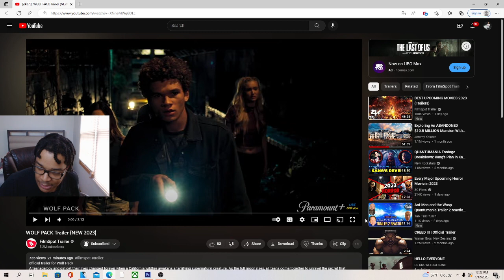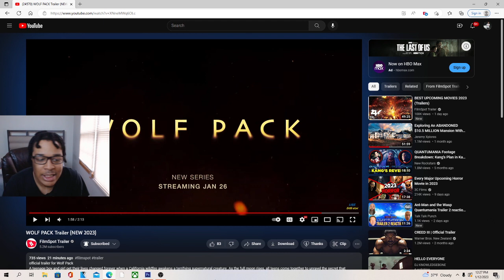WOLF PACK Trailer REACTION!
JesserTheLazer
KSI
SoLLUMINATI
PRETTYBOYFREDO
QJB
HANKDATANK25
DEI AND JOE
DDG
WUAP TV
LOU WAUP
ZAIS
WOLFIERAPSENT
MOREWOLFIE
OPRAH SIDEVERSON
PontiacMadeDDG
PontiacMadeDDG VLOGS
Mega McQueen
Mega Mc VLOG
CASHNASTYGAMING
RICE GUM
PEWDIEPIE
LOGAN PAUL
JAKE PAUL
POUDII
LIL POUDII
PERFECTLAUGHS
KELL
ANNOYING
GEESLICE
THE BOOK OF SWANTE
LAWTWIZ
WORLDSTARHIPHOP
2000
WOLF PACK Trailer (NEW 2023)